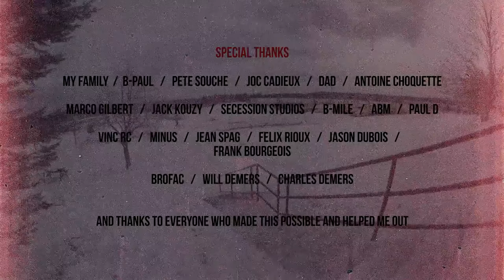Real Ski 2016: JF Houle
Check out JF Houle's entry into Real Ski 2016, the all-urban, all-video ski contest presented by the World of X Games.